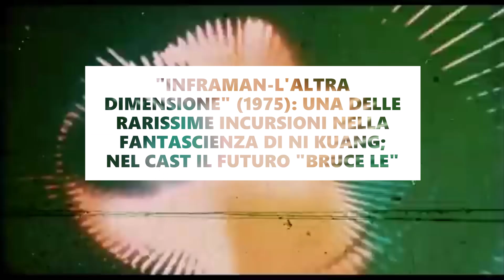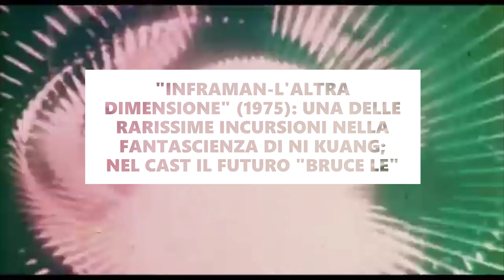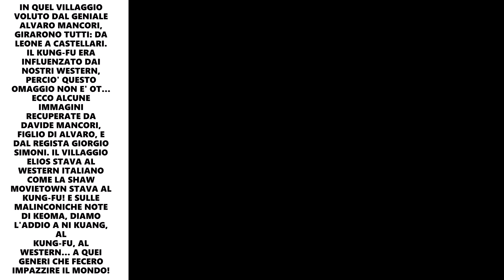DRAGONLAND REBOOT: L'UOMO CHE INVENTO' CHEN